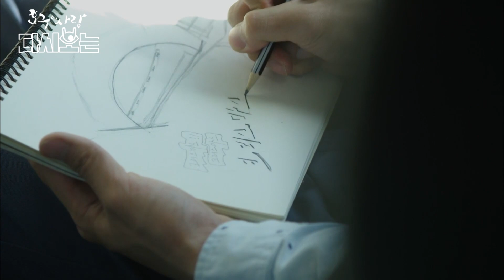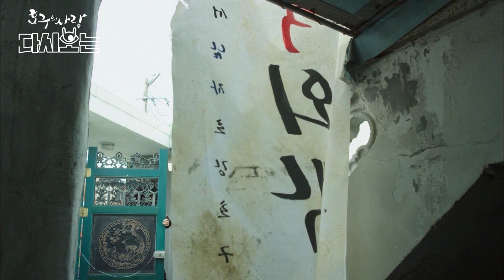[호구의사랑] "스포츠브라 처음보냐???" 운동 하다가 신난 유이의 파격 세레모니ㅋㅋㅋ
장하다 강호구! 바닷가에서 첫키스한 최우식X유이, 결정적인 순간에 진도 빼는 우리 호구 다 컸네?